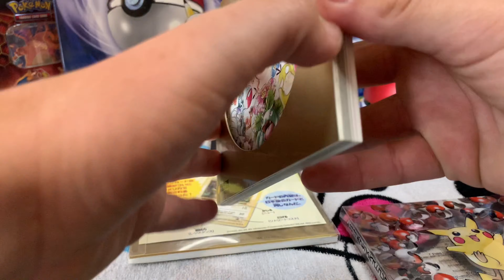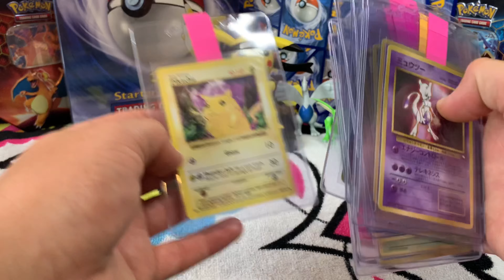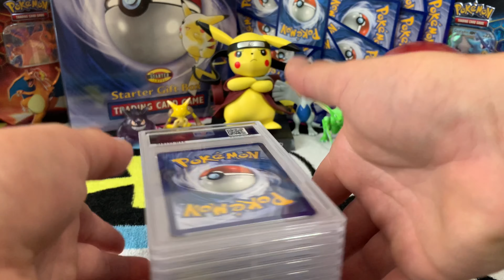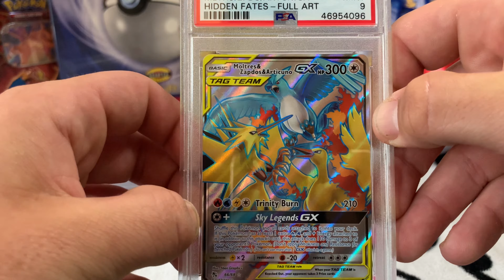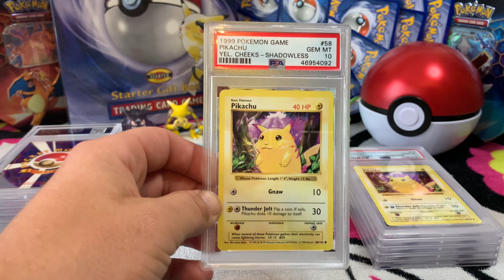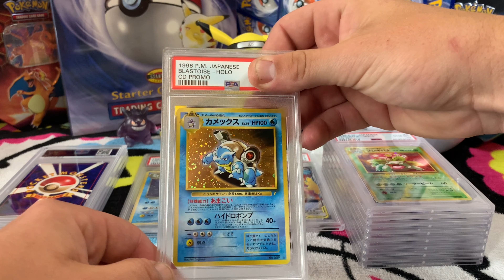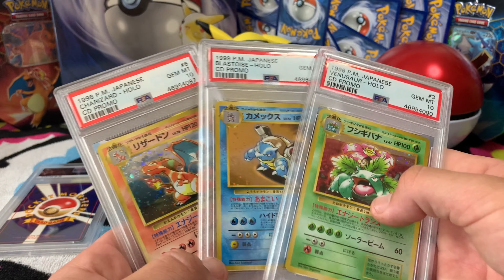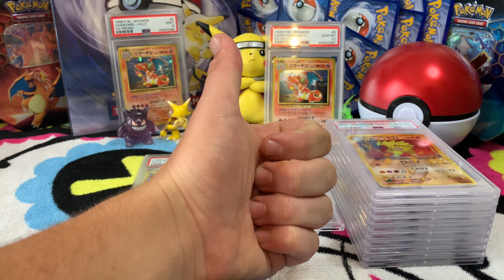Psa returns* + Japanese cd promo from pikachu records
My first Psa returns and showing a Japanese cd promo and cards